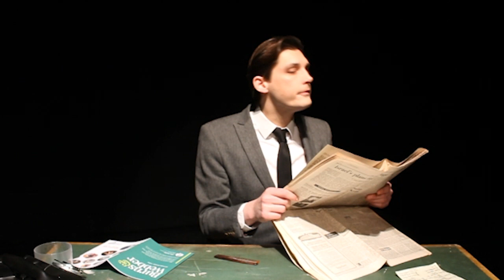Cult Figure: Kenneth Williams at Jermyn Street Theatre trailer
Kenneth Williams – one of the most unique and beloved figures in British comedy history – is brought to the stage once more in Cult Figure, a celebration of a show-stealing life. Celebrated actor and impressionist Colin Elmer reinvigorates Williams’ hilarious appearances on Hancock’s Half Hour, Round the Horne as well as his twenty years of Carry On stardom. Presented by Apollo Theatre Company